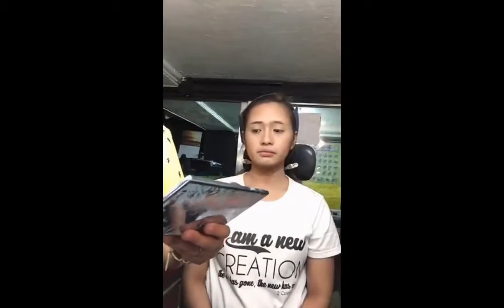NO HULAS CAMERA READY & NO RETOUCH NEEDED MAKEUP (TIME-LAPSE) DETAILED DEMO/PRO MAKEUP APPLICATION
NO HULAS EVENING MAKEUP  ***TIME-LAPSE***

(This video was recorded from my live streaming during client's makeup session at my studio)
In this video I will show you a flawless and long wearing makeup with my regular client.

Hi Definition Makeup by Donna Santos only promises beauty and elegance with all our makeovers. We want our clients to look confident and beautiful without transforming them to someone else.

A camera ready makeup look. Beautiful in person and on photographs.